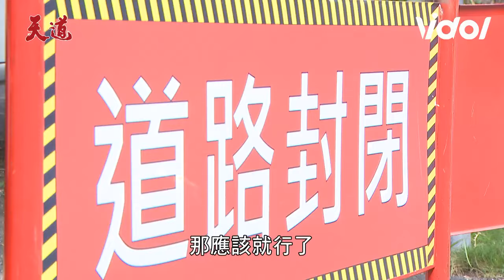靜玉遭設計嘉峰即刻救援落下山崖 心敏擔心事跡敗露漢良承諾守護一輩子｜天道Fight For Justice｜三立娛樂星聞